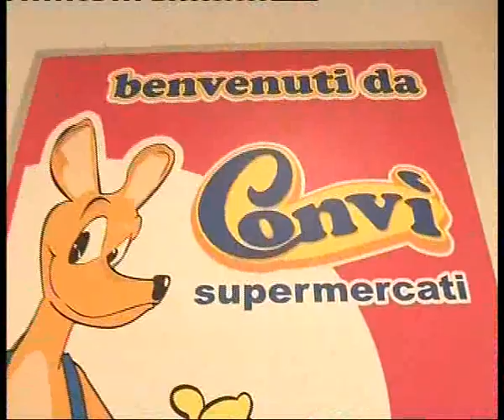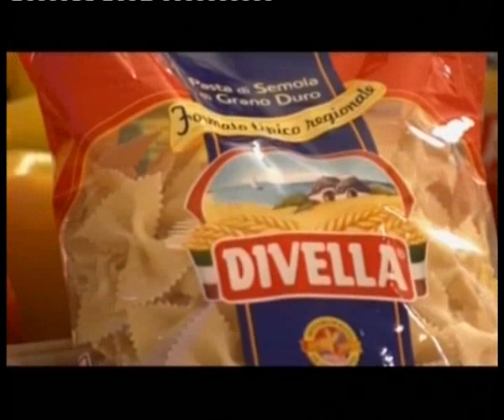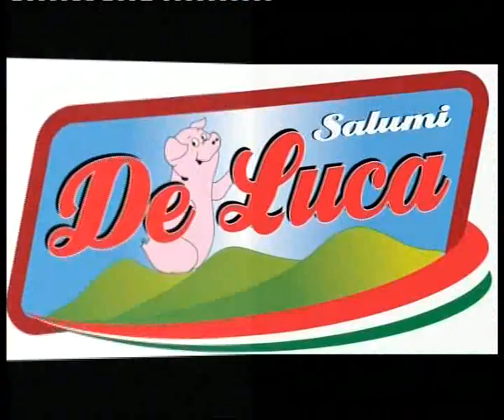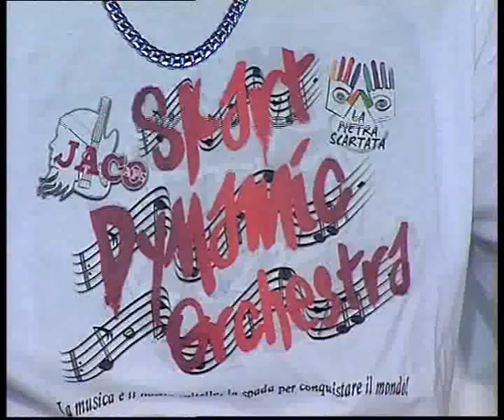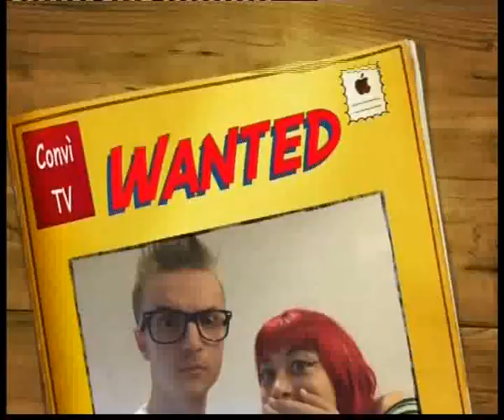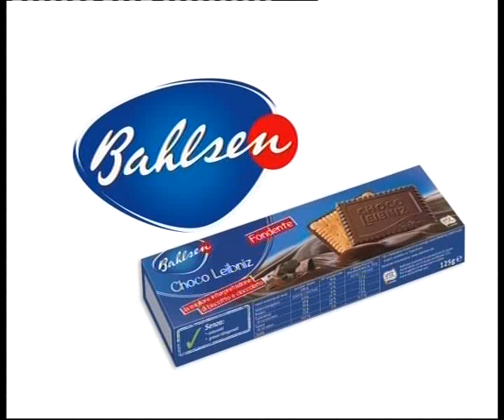CASA CONVI 11 GIUGNO